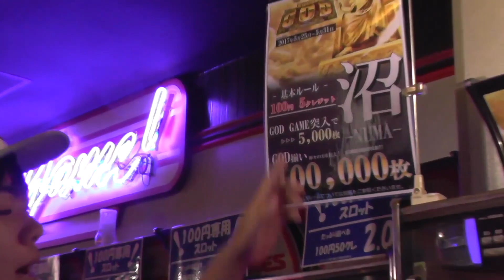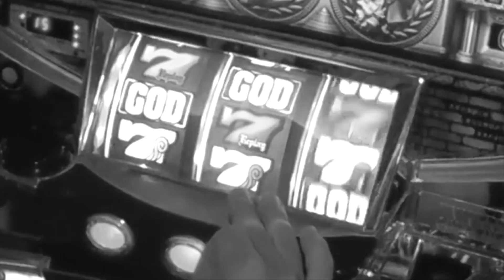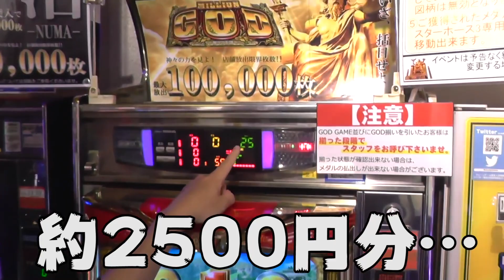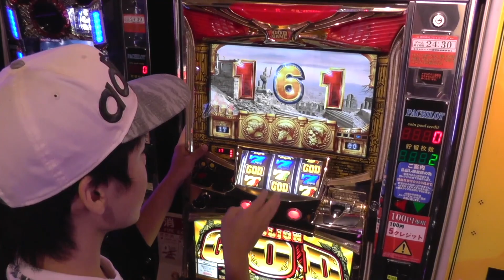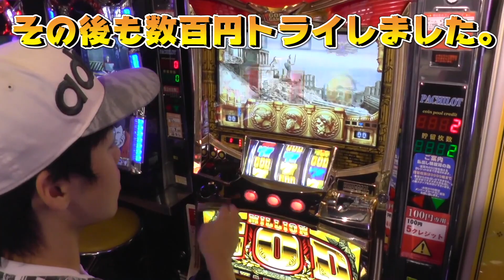GOD引けば10万枚！1回転100円？高額すぎる闇スロットで1000円分やってみた【パチスロ】【メダルゲーム】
GODを引いたら10万枚のスロットがまさかの登場！！！
8192/1を果たしてひけるのか…？？